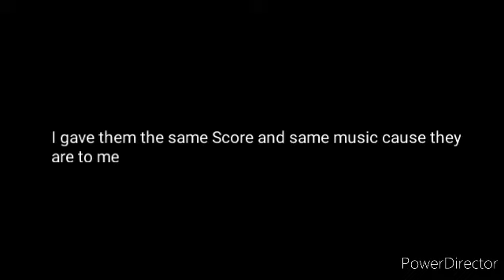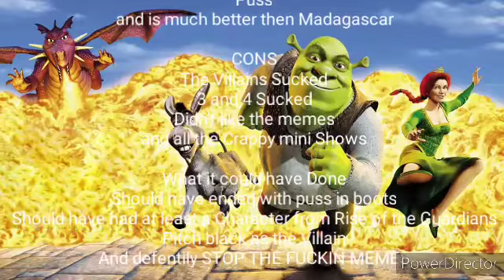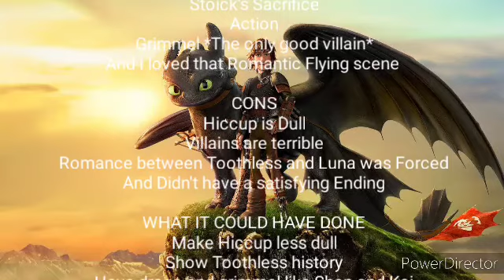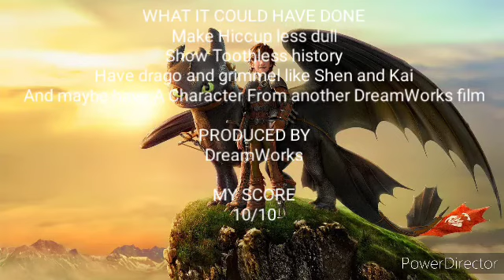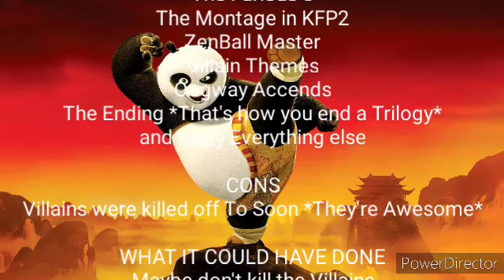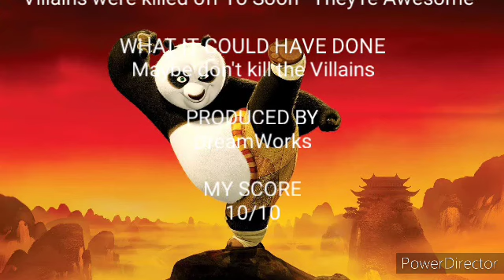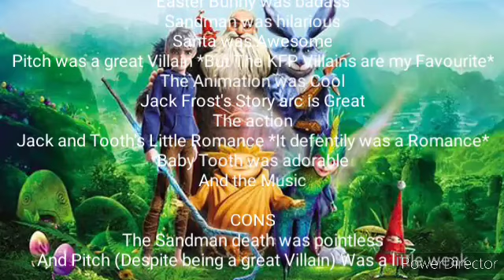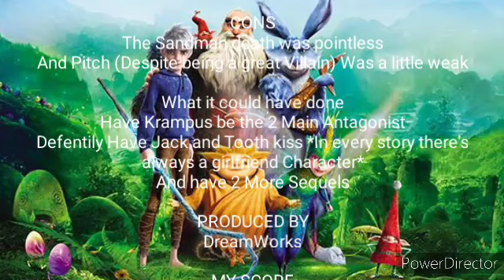All 5 DreamWorks Films I saw ranked